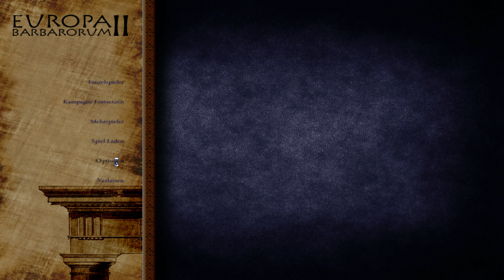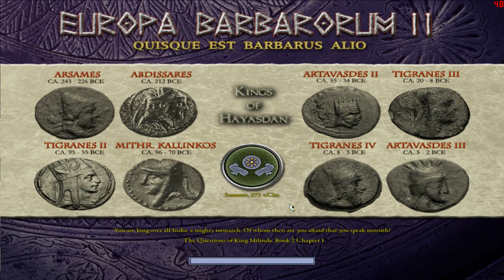Let's Play Medieval 2 Total War Europa Barbarorum II Part 1 Aegypter (Deutsch) (Interaktiv)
In der ersten Runde müssen wir schon sehr viel machen und sparen.
Ob wir alles richtig machen? Hoffentlich greift noch keiner der 4 feindlichen Reiche an!

Als erstes gespielt werden die Ptolomäer oder auch Aegypter!